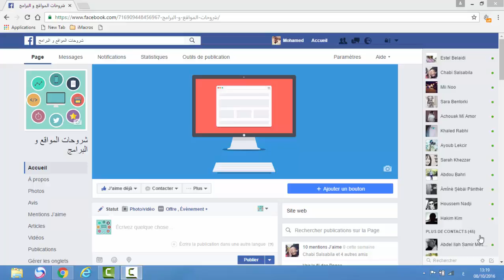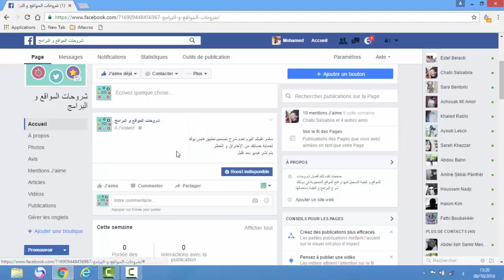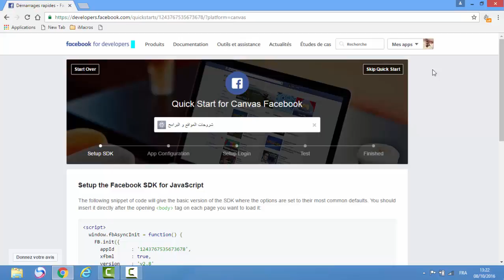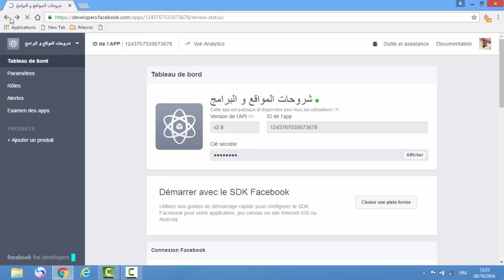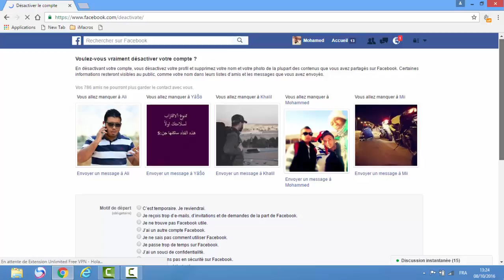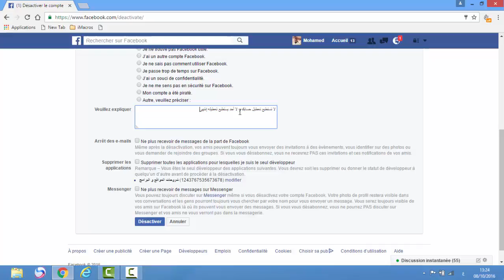طريقة حماية حسابك من الحظر مدى الحياة 2016